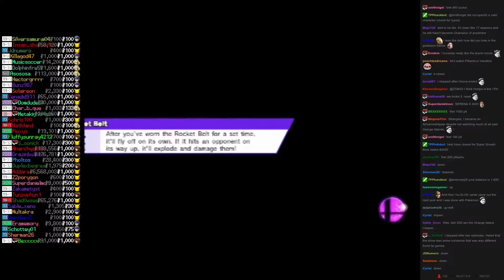Twitch Plays Super Smash Bros - Match #2450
[marth, pikachu, zerosuitsamus, pit]. zerosuitsamus won.